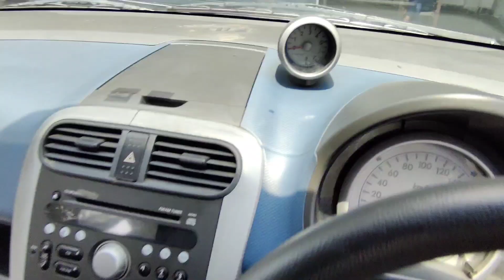MARUTI RITZ ZXI ABS...FOR SALE